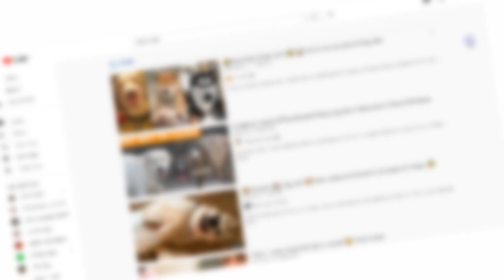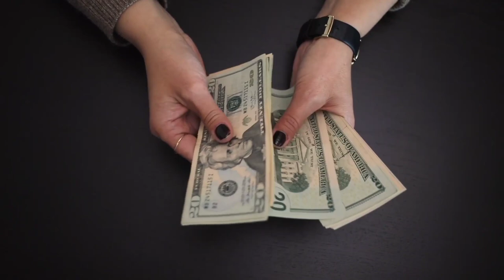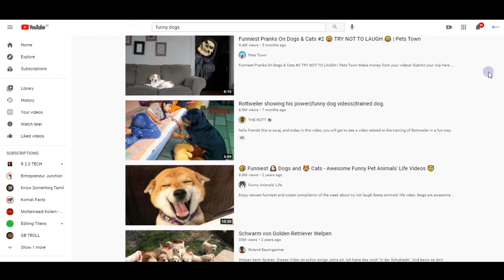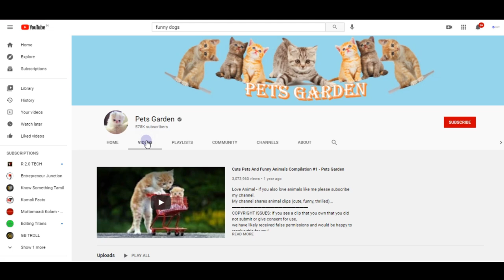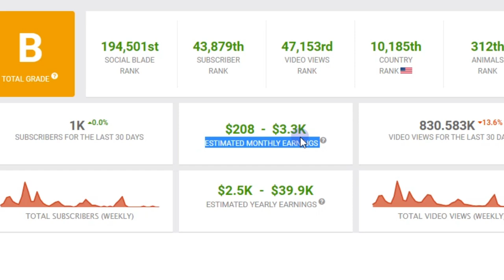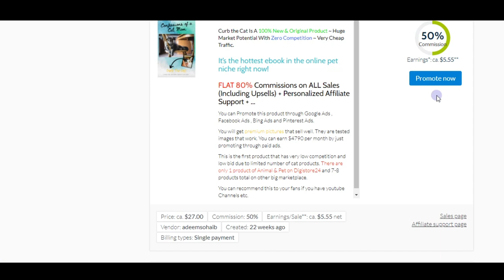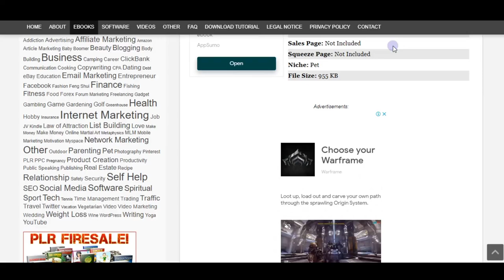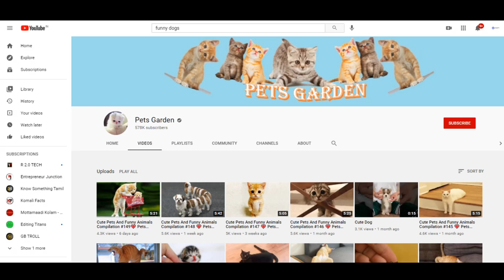EARN ₹1500/VIDEO REUPLOAD|EARN MONEY FROM YOUTUBE WITHOUT MAKING VIDEOS|ONLINE JOBS AT HOME IN TAMIL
In This Video:

                      I Am Going To Show You How To Earn Money From Youtube Without Showing Your Face And Without Giving Any Voice Over. You Can Actually Make More Money By This Simple Online job.You Can Earn As Per Your Views. If You Are A Student, You Can Start This Easily One Of The Best Online Jobs For Students And Also Genuine Online Jobs. Best Online Jobs At Home In Tamil.You Can Make Money From Online By This Make Money  Online Method .Don't Miss This Good Oppurtunity To Make Money Online.

🔴 Earn 1000$ Every Month From YouTube 🔴
           Let's Start Your YouTube Carrier!!

For Any Doubts:
       💰BEST WAY TO MAKE MONEY FROM ONLINE💰

                         No earning projections, Promises or representations. Any  earnings  or income statements, Or any earnings or Income examples, Are only estimates of what we think  you could earn. There is no assurance you will do as  well as  stated in any examples. If you rely upon any figures provided, You must accept the entire risk of not doing as well as the information provided. This applies whether the earnings are income examples are monetary in nature or pertain to advertising credits which may be earned (whether such credits are convertible to case or not).